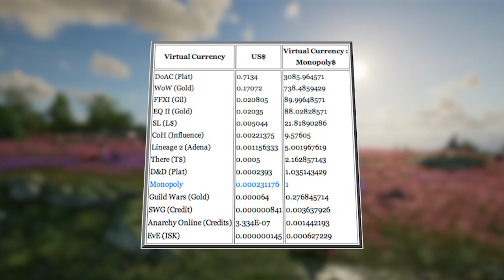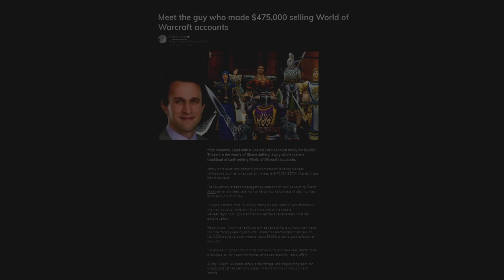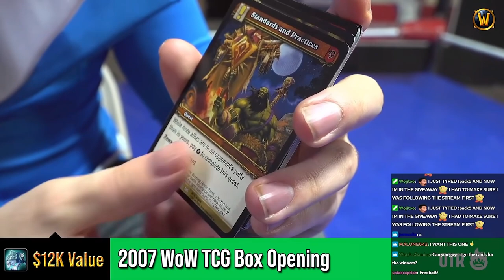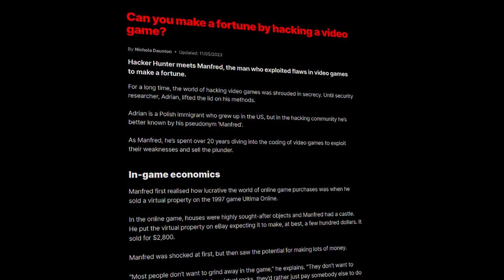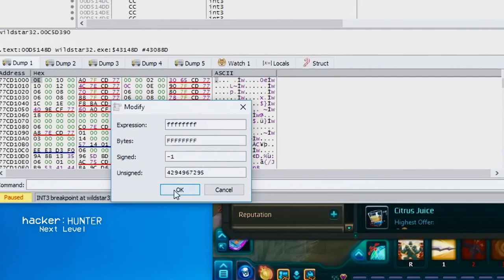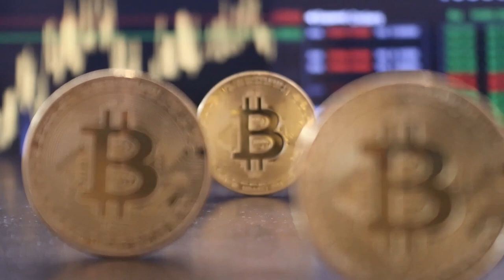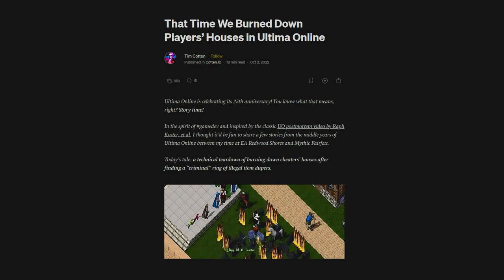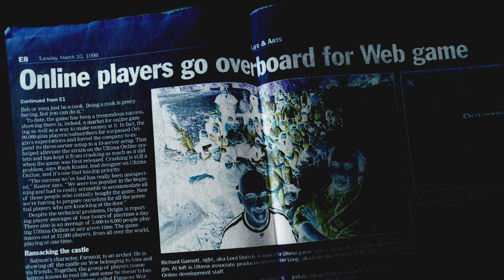Exploits & Arson: The Dark Side of MMO Economies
In this video, we explore the fascinating world of game economies and the ways in which they intersect with real-world finances. From the early days of Ultima Online to the blockchain-based MMOs of today, we'll look at how players and developers alike have grappled with the challenges and opportunities presented by virtual currencies and items. Along the way, we'll meet notable figures like the MMO hacker 'Manfred' and Tim Cotten, the Ultima Online developer who burned down players' houses in an effort to combat item duplication. Join us on a journey into a bold new virtual frontier, where the rules of economics and the nature of ownership are constantly being reinvented.

Chapters:
0:00 - The Unbelievable Value of Digital Goods
6:35 - When Things Go Wrong
10:32 - A Visionary Solution
14:19 - The Future of Blockchain & MMO’s
16:26 - Outro